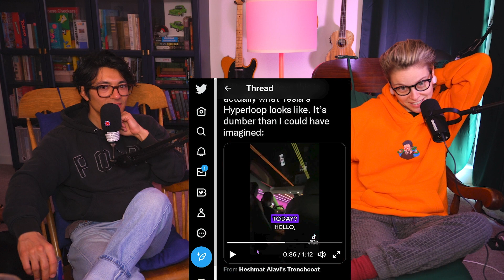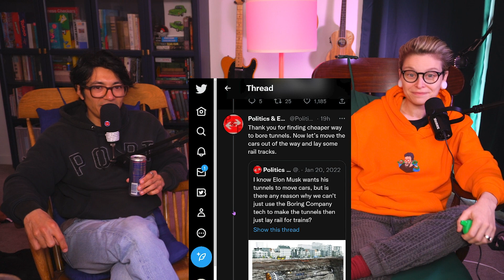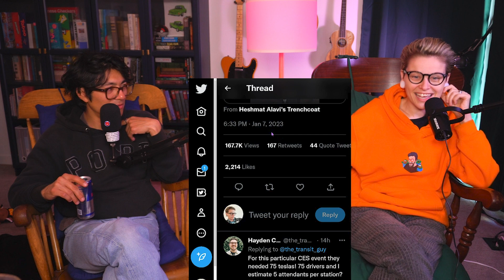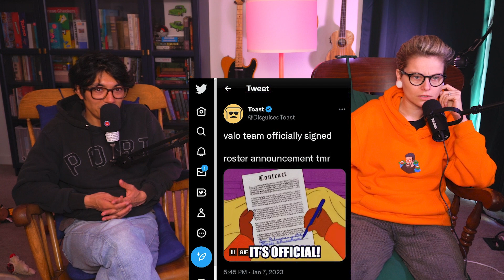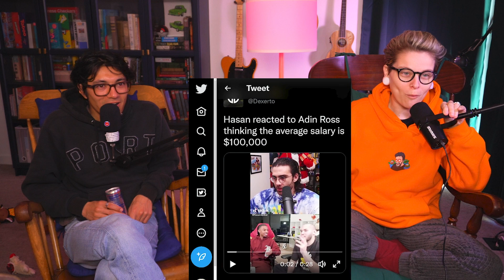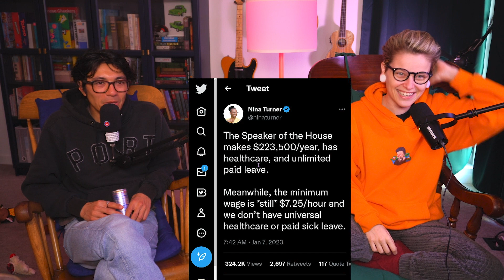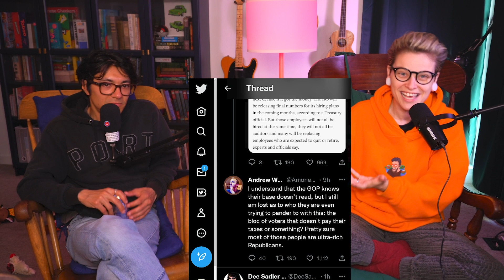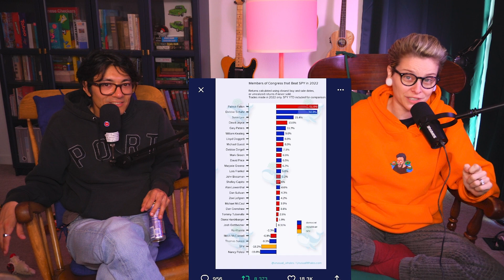Elon FAILS again! NEW VALO TEAMS UNLOCKED! Then, Republicans CANCEL IRS | Ep. 22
WOW. The hyperloop is so silly. It seems oddly familiar, but somehow people seem obsessed. We check out the Las Vegas Hyperloop attraction on this week's pod.

Then, we'll dive into the new surge of Valorant independent teams that are surfacing thanks to HUGE names like @Myth_YT and @DisguisedToast following @penguinz0 lead.  Seems pretty dope.

After an excellent palate cleanser thanks to Miss France, we get into the gritty of the crap show that was the Republican House Speaker nomination during the electron of the 118th US congress. What a wild night that led to the IRS being defunded? Idk man, it sounds weird coming from people making the most money in America.

We explore it all this week!

0:00 Just a bit of banter
6:49 Elon's Silly Hyperloop
15:05 Valorant NEW TEAMS LETS GO
19:50 Miss Universe FRANCE
22:40 Adin Ross thinks avg American makes 100k
23:55 Speaker of the House makes 223k/yr
25:25 Kevin McCarthy 1st order of business: GUT IRS
34:23 Palate cleanser #2